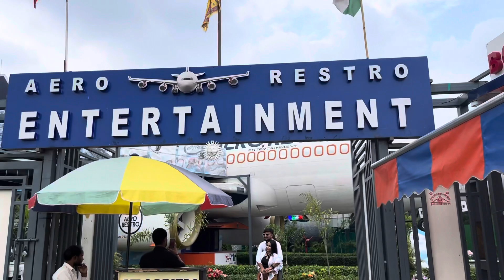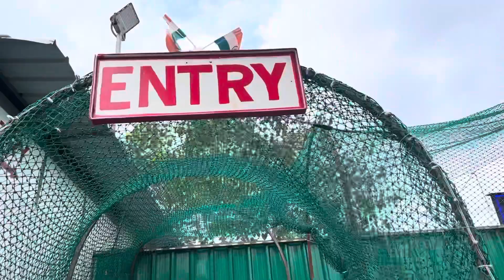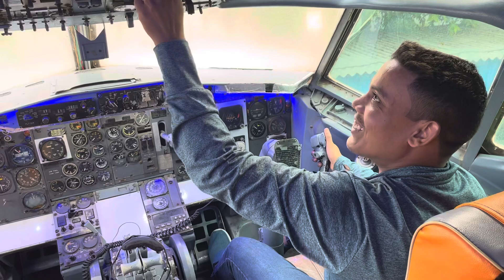100 rupees मैं खाना खाओ| Aeroplane मैं|Aeroplanes rasturant | Delhi NCR